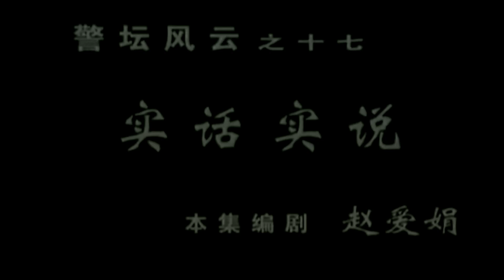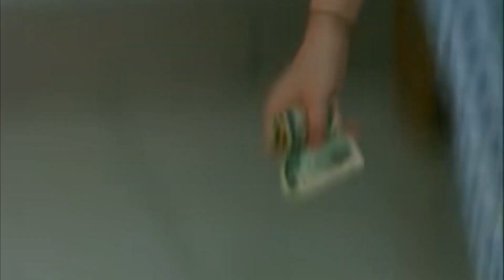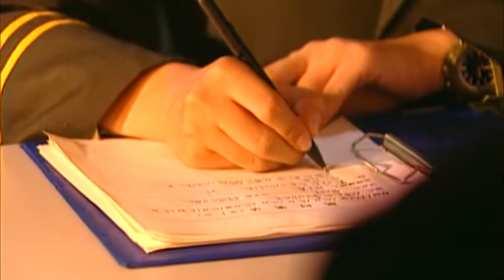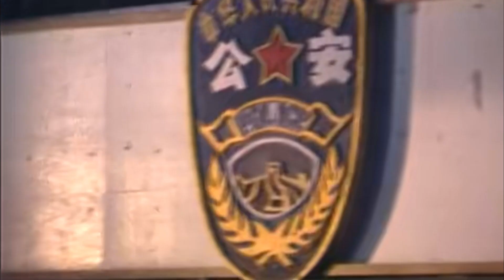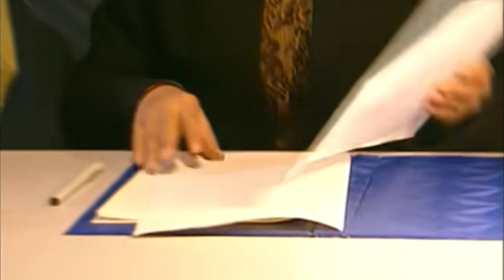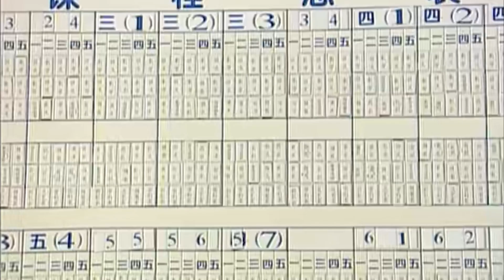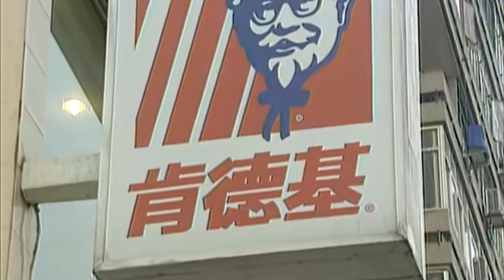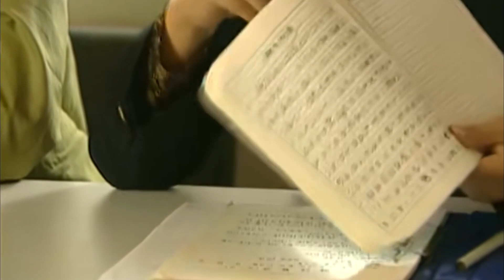【警匪刑侦剧】警坛风云第一部 17丨货车藏尸、夺命屠夫......A市恶劣离奇犯罪频发人心惶惶，女刑警周迅受命紧急组建特案组，罪恶狂野但法网恢恢，刑警队尽显英雄本色（周迅、李成儒）❤️热剧独播